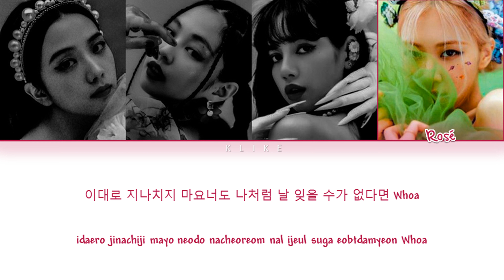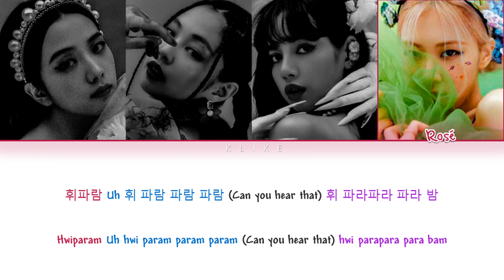[THESHOW] 'Whistle' - BLACKPINK (블랙핑크) || Color Coded Lyrics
• Artist: BLACKPINK (블랙핑크)
• Song ♫: Whistle
• Album: BLACKPINK 2021 'THE SHOW' LIVE
[LYRICS]

BLACKPINK
블랙핑크
BLACKPINK Comeback
BLACKPINK New song
BLACKPINK MV
BLACKPINK Audio
BLACKPINK Lyrics
THE SHOW
THE SHOW BLACKPINK
BLACKPINK THE SHOW
Kill this love
Kill this love lyrics
Kill this love blackpink lyrics
Kill this love the show
the show Kill this love blackpink
crazy over you the show
how you like that the show
pretty savage the show
whistle the show
boombayah the show
forever young the show
sour candy the show
lovesick girls the show
playing with fire the show
Jisoo
Jennie
Rosé
Lisa
cardi b blackpink
blackpink cardi b
YG Ent.
YG 엔터테인먼트